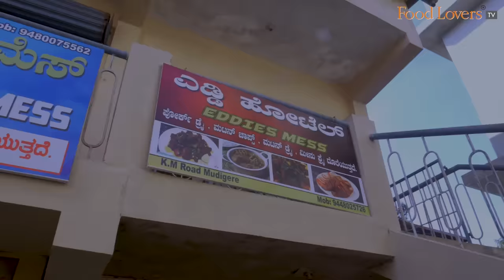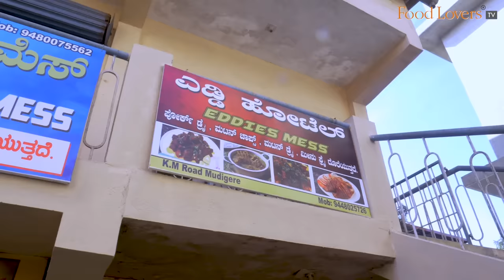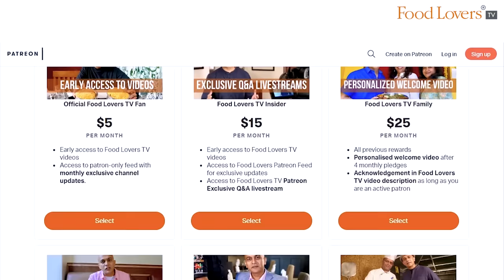This Couple Serves A Delicious, Homely Non Veg Lunch! Hidden 50-Year-Old EDDIE’S MESS, Mudigere!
eddies mess, mudigere, eddie’s mess mudigere, non vegetarian restaurant, mangalore highway, charmadi ghat route, mutton chops curry, fish fry, fish curry, pork dry, karnataka food tour, support local, support small business, gourmet on the road, kripal amanna, food lovers tv, food lovers india, truth in food

Around 50 years ago, Mrs. Lucy D'Souza began a tiny mess to cater homestyle meaty meals to a handful of customers in the coffee town of Mudigere, Karnataka. The reputation of her homely fare comprising mutton, fish and pork delicacies prepared to an interesting confluence of Mangalorean, Kodava and Mudigere culinary influences, grew over the years making Eddies Mess a mandatory lunch stop for meat lovers in the know, locals and travellers alike, Today this mess is tended to by her son Eddie and his wife, Lavin D’Souza. If you love your non-vegetarian oota, this place is a definite must-visit when in the area.

Hope you enjoy this lunch stop. Take care; stay safe and strong. Happy eating!

Kandai Fish Fry
9/10
Rs. 150

Mackerel Fish Fry
8/10
Rs. 120

Pork Dry
9/10
Rs. 130

Mutton Chops Curry
10/10
Rs. 280

Fish Curry
8.5/10

Meals
8/10
Rs. 60

TIMINGS: 12 to 330pm, open for lunch only.

Members of Food Lovers TV Insider on YouTube Community:
Gautam John
Sanjay Rangan
Beena Balagopal